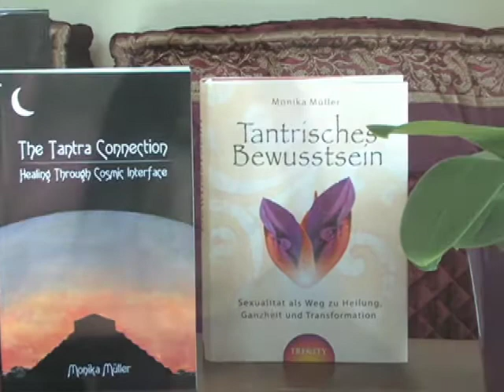The Tantra Connection by Monika Müller - 30 sec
Having started the new millennium we are in the midst of imminent changes. This era was foreseen five millennia ago, and described in tantric scriptures as the transition from the "Age of Darkness" to the "Age of Truth". The main intention of this book is to heighten the reader's understanding of this transformation and to assist in this time of change we are going through, individually as well as in society.

     Tantra considers the spiritual component of sexuality as it presents a balanced approach to life. Like Tantra this text is designed to enhance and support individual spiritual growth -- in unity within a healing body. Holistic health is an ever-present undercurrent, since the work intertwines the conscious use of energy in the body with knowledge gleaned from ancient Tantra. Some parallels, between ancient East Indian Tantra and the highly developed cosmology of the pre-columbian Mayan culture, are also identified.

      The work is based on personal experiences. These have led the author to an energetic under-standing of Tantra. Describing the use of certain meditations, different modes of energy-cleansing and cultivated sexuality, it attempts to reinforce the reader's courage and self-confidence. The goal is to master life, eventually becoming a "whole" human being -- a microcosm within the macrocosm.

     In this context, the work seeks to clarify -- from the focal point of energy and social programming -- the adversities and opportunities that couples face as soon as either partner begins the journey to Self.

     It concludes, by pointing to a possible future vision -- enabled by our consciousness and the actions we can take to bring on deepened awareness.